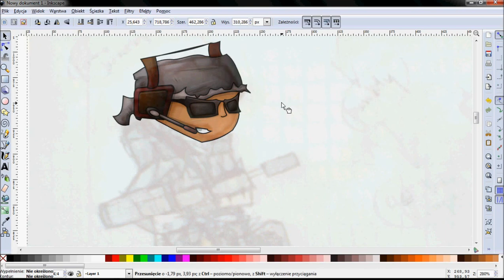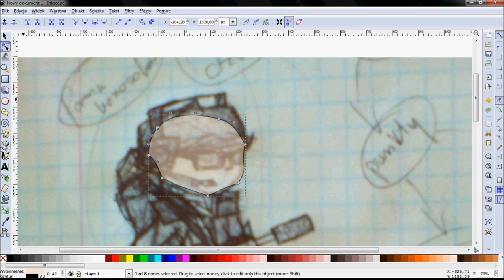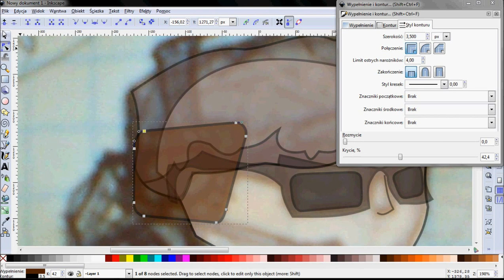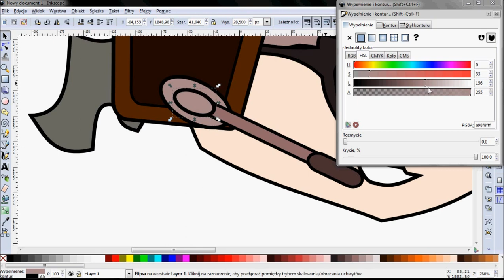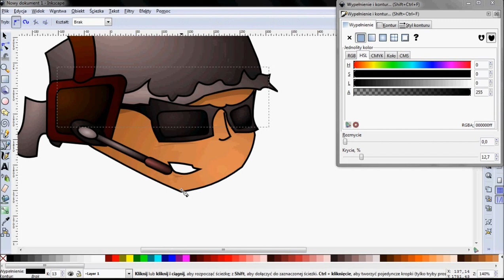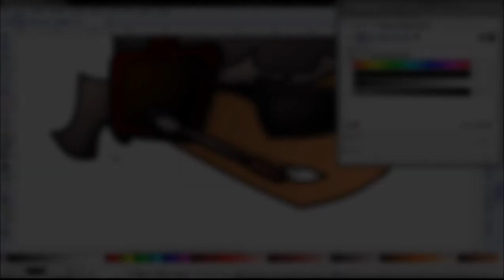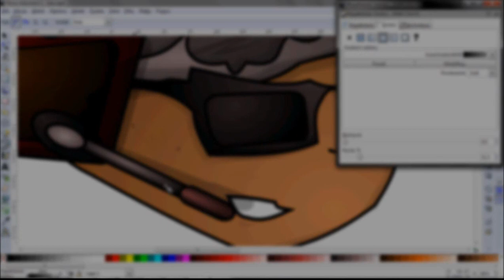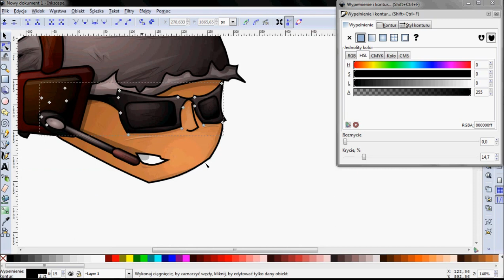Vector Graphic Tutorial- Part 1 - Head (+napisy)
ATTENTION!!!
It is much better :)
Drawing Head.